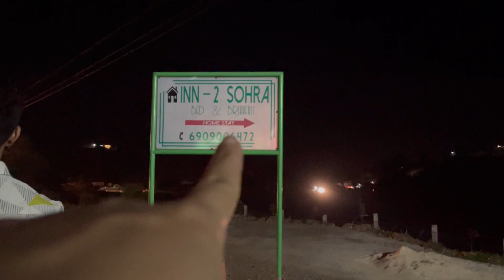Road Journey to Sohra||Exploring the beauty Unplanned||No Hotel Booking||Homestays In Sohra|Vlog#124